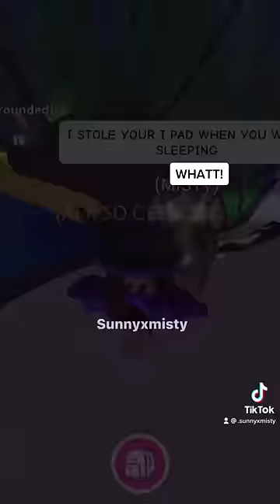Spying on my sister on adopt me..👀